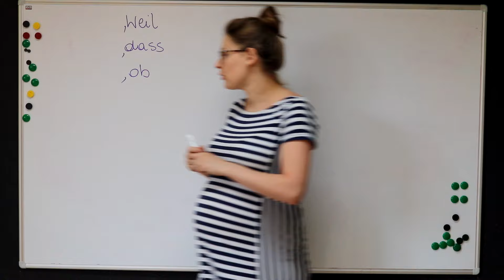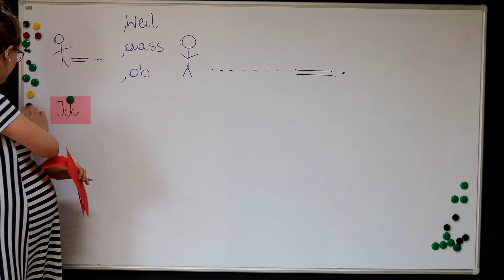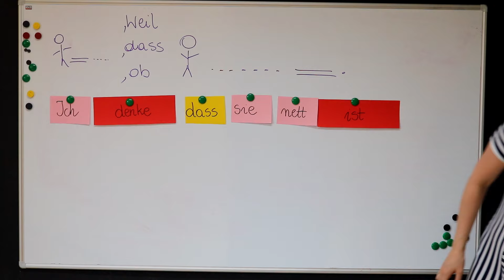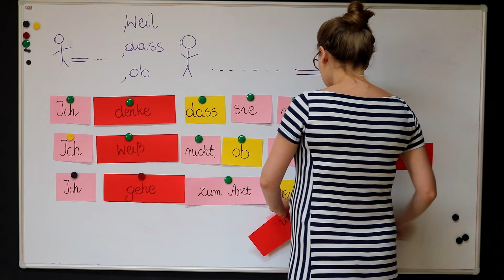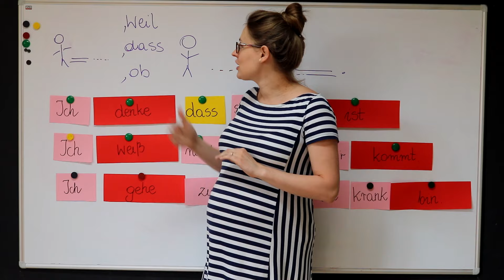Gramatyka - spojniki weil, dass, ob